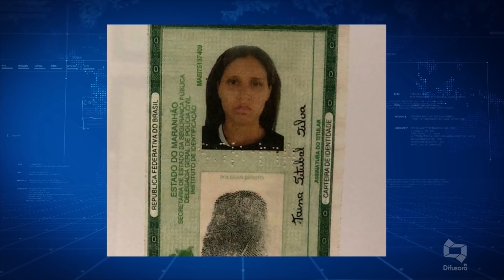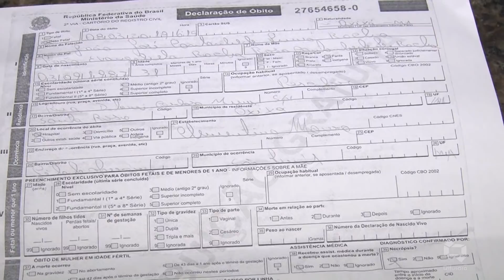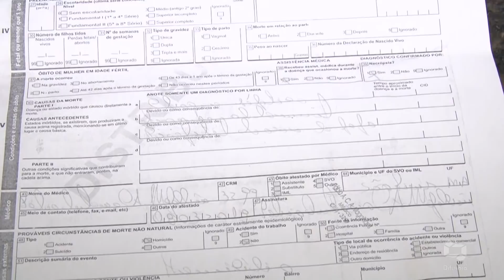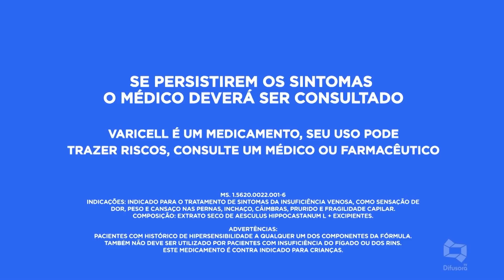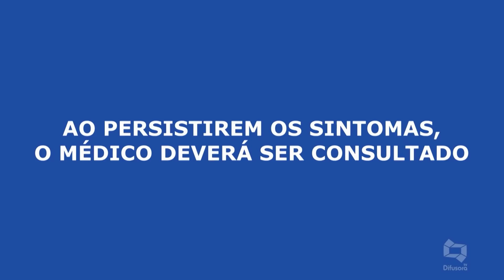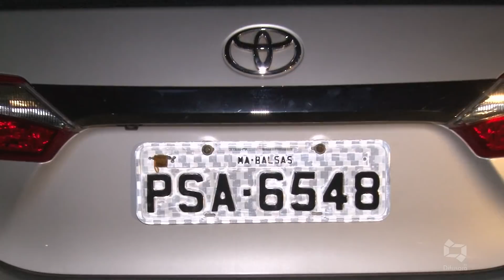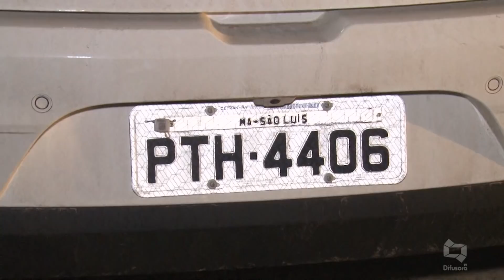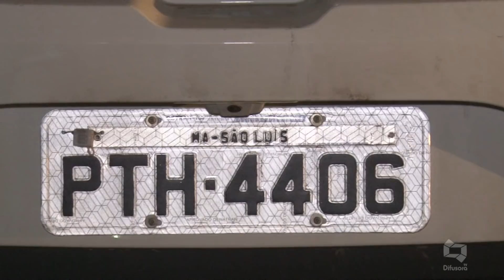(EDIÇÃO 21.03.19) Confira edição completa do Bandeira 2 desta quinta-feira